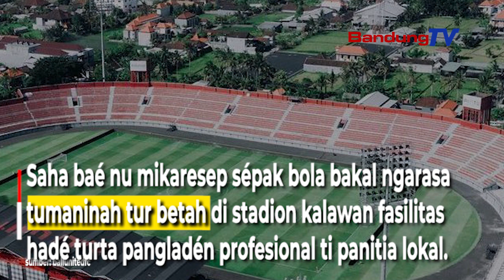Sababad jeung Fasilitas anu Hadé, jadi Marga Lantaran Harga Karcis Liga 1 Undak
Harga karcis Liga 1 Indonesia 2023/2024 undak, tapi sababad jeung fasilitas turta pangladén di stadion.